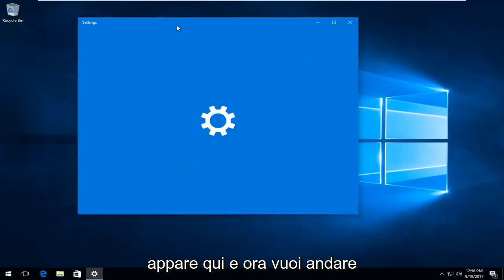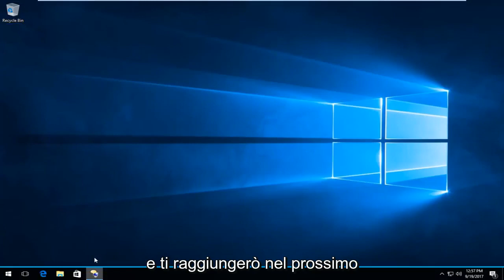Come disabilitare l'assistente vocale dell'Assistente vocale su Windows 10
Come disabilitare la sintesi vocale su Windows 10.